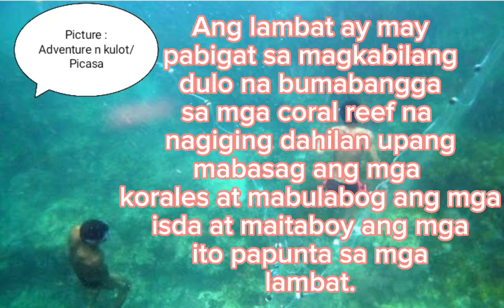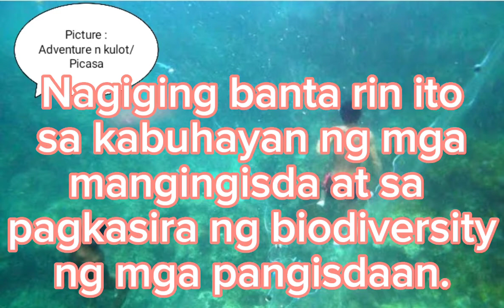Ano ang Ibig Sabihin ng Muro-Ami?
muro-ami